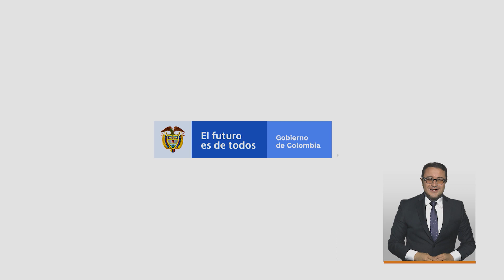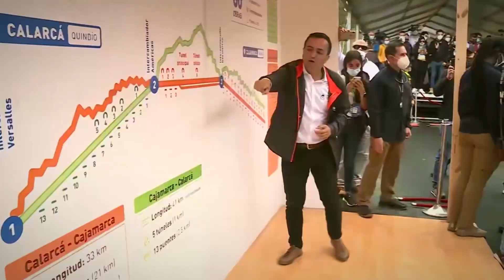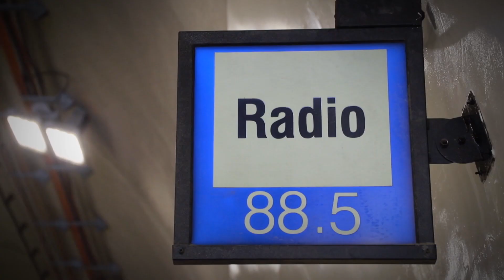Construyendo Futuro: Puesta en marcha del Cruce de la Cordillera Central - 12 de diciembre de 2021